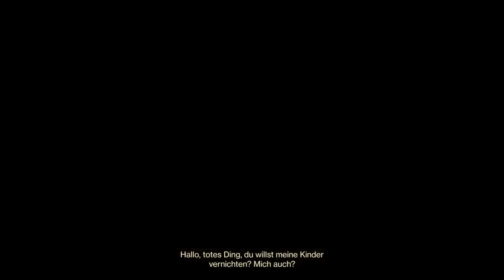Destiny 2 (Part 52)